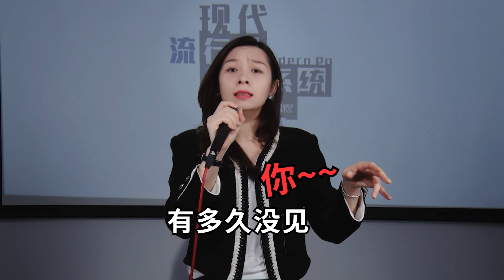唱歌的做作方式，究竟可以有多油膩？